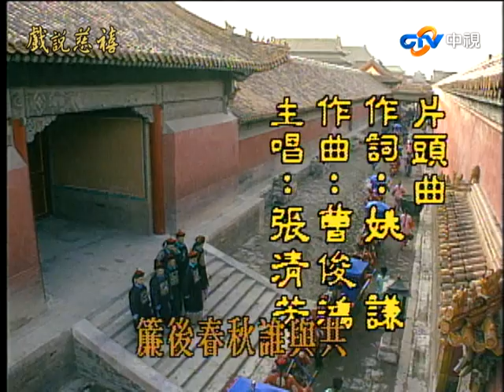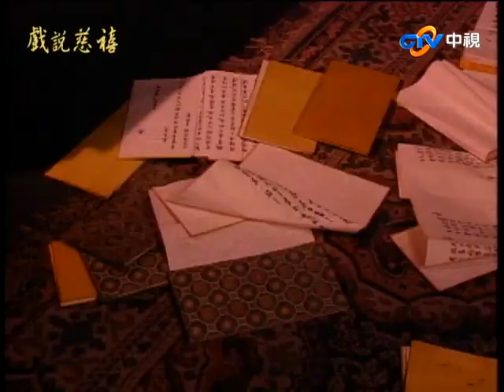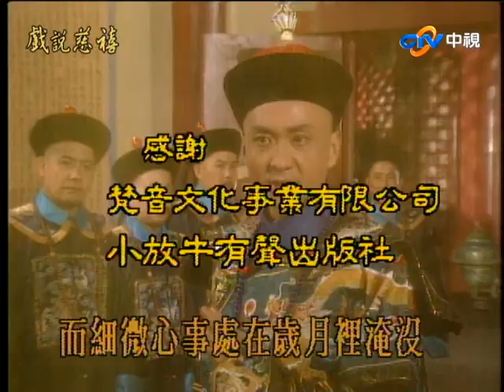『戲說慈禧』第35集（叢珊、何晴、翁家明、崔浩然、馬景濤、彭偉華、況明潔）_1993年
葉赫那拉蘭兒（蘭兒）被選為咸豐帝後宮最末位的秀女，到為大清造就同治中興的「慈禧太后」，從連紅包都送不起的衰落旗族，到為批閱奏摺操勞死去，還原大清「太后」的氣質與內心世界。